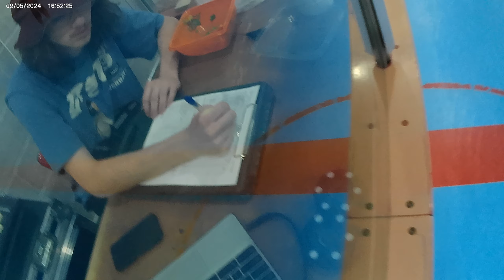Thu D4 Top Cheese 6 vs Mogollon Monsters 10 20240905